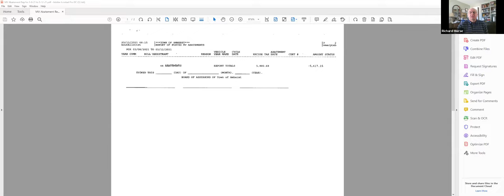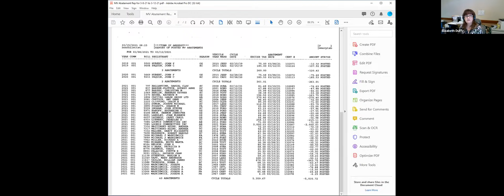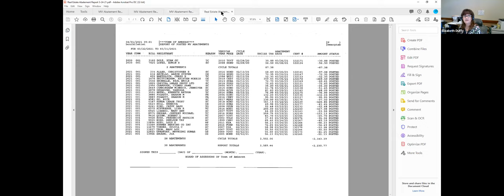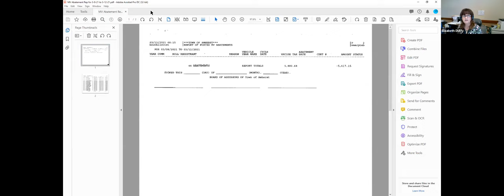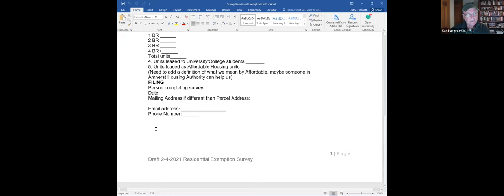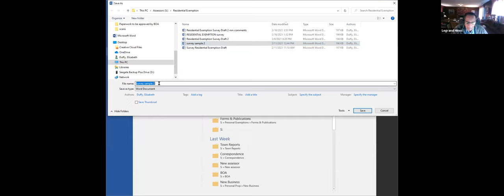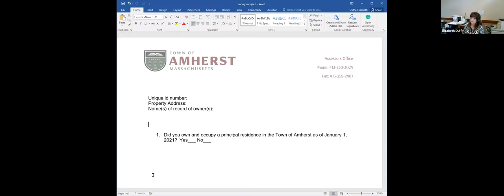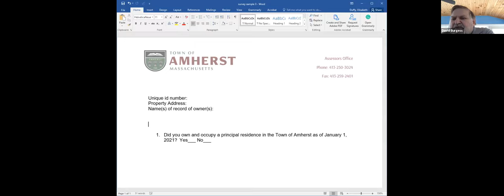Board of Assessors April 8, 2021